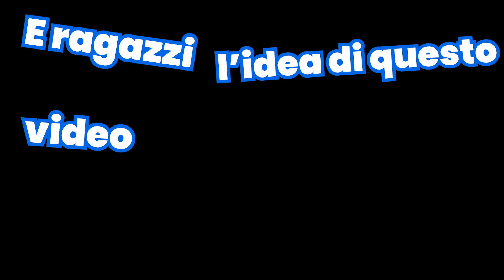LA SKIN DEL GABIBBO SU FORTNITE?!?